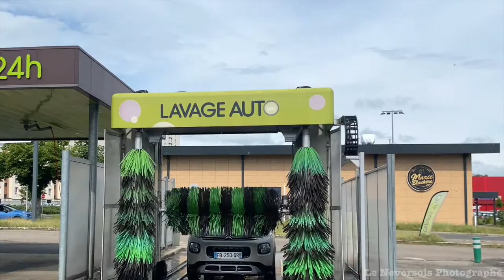Quartier des bords de Loire ,Ville De Nevers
Le quartier des Bords de Loire, situé à Nevers (Nièvre) en Bourgogne, possède une histoire riche et fascinante. À travers cet article, découvrez les principales anecdotes de ce lieu et ses particularités.

Le parc Mendes-France et l'usine Kuhlman

Le parc Mendes-France, situé dans le quartier des Bords de Loire, était autrefois l'emplacement de l'usine Kuhlman. Cette usine fabriquait de la colle de menuiserie mais était très polluante, ce qui a conduit à sa destruction. Les deux tours en gravillons lavés du 34 et 36 rue du 8 mai 1945 ont été construites sur une partie du terrain de l'ancienne usine, tandis que le reste du terrain, inadapté pour des habitations, a été transformé en parc. Aujourd'hui, ce parc offre un magnifique espace paysager, une aire de fitness ainsi qu'un cadre idéal pour des promenades, jeux, feux d'artifice et fêtes annuelles. On peut y trouver un buste en pierre représentant Pierre Mendès France.

Le canal de dérivation de la Nièvre

En 1856, la ville de Nevers a été inondée par une crue de la Loire. Les hauteurs d'eau ont pu atteindre jusqu'à 5m75, plus haut que les crues de 2003 et 2008. Pour protéger le centre-ville des inondations, les Neversois ont creusé en 1863 le canal de dérivation de la Nièvre qui borde aujourd'hui le parc et les habitations des Bords de Loire. Seule une petite partie du cours d’eau coule encore par des voies souterraines dans le centre-ville pour se jeter dans la Loire à côté de la Maison de la Culture.

La digue et la Loire

Des digues et levées ont été construites au cours des siècles pour éviter les débordements de la Loire. Ces levées ont été restaurées dans les années 1970 pour permettre la construction des immeubles du quartier des Bords de Loire. La zone de verdure entre la Loire et les digues est appelée "île Saint Charles".

Les pilotis

Bien que les immeubles des Bords de Loire soient situés derrière les digues, ils sont construits sur pilotis pour éviter tout risque d'inondation. Les pilotis sont ici masqués par des murs. 870 appartements sont construits et le premier niveau d'habitation se trouve supérieur d'un mètre par rapport au sommet de la digue.

Plan du quartier Les Bords de Loire

Le quartier Les Bords de Loire comptait une population de 1,913 habitants en 2012 et en 2015 la population est passée à 1,693 habitants, soit une différence de -220 habitants en 3 ans.
Bien que les immeubles des Bords de Loire soient construits derrière les digues, ils sont érigés sur pilotis pour éviter tout risque d'inondation. Ces derniers sont masqués par des murs et les 870 appartements construits sont élevés d'un mètre par rapport au sommet de la digue.

Le quartier de Nevers Les Bords de Loire, situé en région Bourgogne, est un lieu riche en histoire et en patrimoine. Les digues et levées qui ont été construites au fil des siècles pour éviter les débordements de la Loire, ont été restaurées dans les années 1970 pour permettre la construction des immeubles du quartier.

L'île Saint-Charles, une zone de verdure entre la Loire et les digues, est le lieu idéal pour se promener, pique-niquer, organiser des jeux ou des feux d'artifice. Elle offre également une vue imprenable sur la ville et sur la Nièvre.

Le parc Mendès-France, qui occupe l'emplacement de l'ancienne usine Kuhlman, est un autre joyau du quartier. Les habitants peuvent y profiter d'un bel espace paysager, d'une aire de fitness et d'un cadre idéal pour les promenades et les fêtes annuelles. Un buste en pierre représentant Pierre Mendès France, y est également érigé.

Enfin, le canal de dérivation de la Nièvre, creusé en 1863 pour protéger le centre-ville des inondations, borde aujourd'hui le parc et les habitations des Bords de Loire. Ce canal permet également de découvrir la ville et ses alentours, en bateau.

Le plan de Nevers Les Bords de Loire permet de repérer les différents équipements et services du quartier et de ses alentours. On y retrouve notamment les écoles, les équipements sportifs et les piscines. Le plan détaillé du quartier permet quant à lui de situer précisément les contours du quartier dans l'espace de la commune de Nevers.

En somme, le quartier de Nevers Les Bords de Loire est un endroit riche en histoire et en patrimoine, offrant un cadre de vie agréable et paisible pour ses habitants.